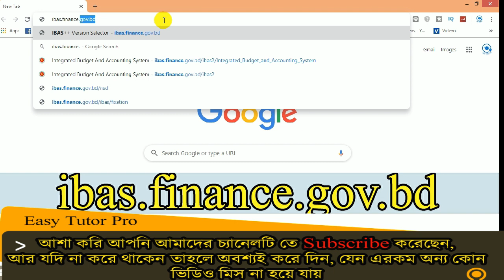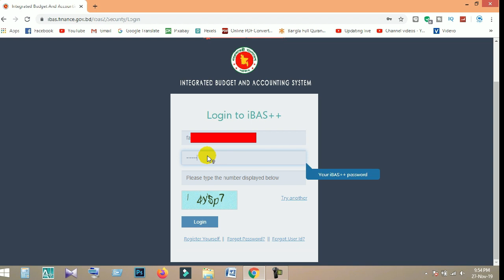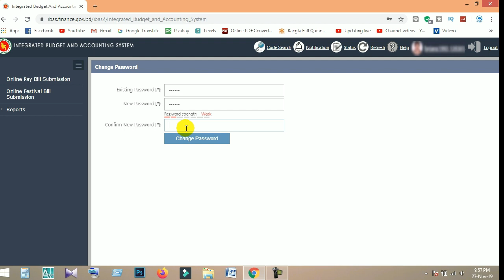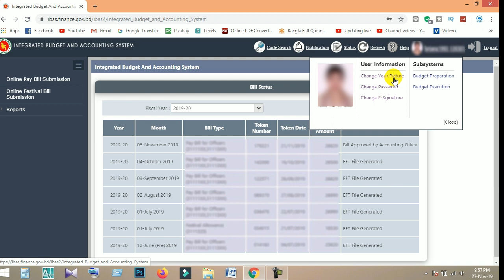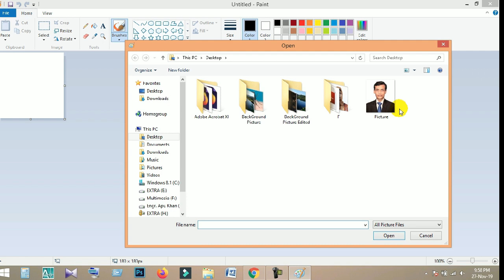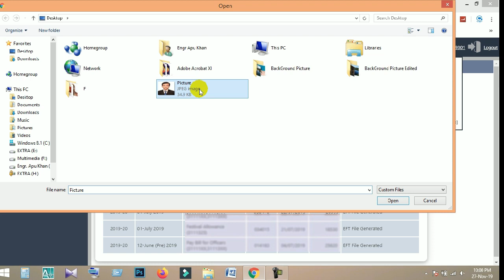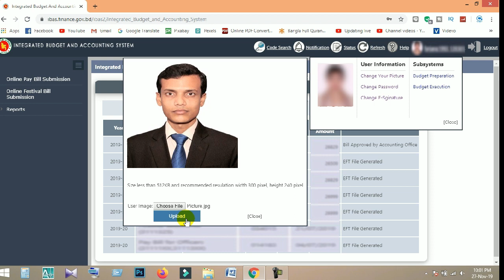যেভাবে আইবাস/ibas এর পাসওয়ার্ড ও ছবি পরিবর্তন করবেন l How to change IBAS account password & picture.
আমাদের channel টি ঘুরে আসুন.

যেভাবে ibas++ দিয়ে ঈদ Festival Bill Submit করবেন ll How submit your Eid Festival Bill by IBAS++

*** কিভাবে খুব সহজে অনলাইনে সরকারী চাকুরীতে আবেদন করবেন || How to apply a Govt  Job via online easily?